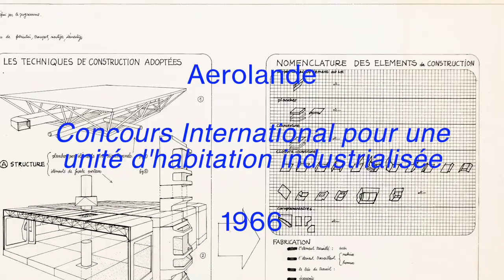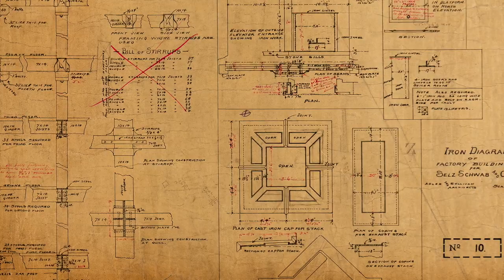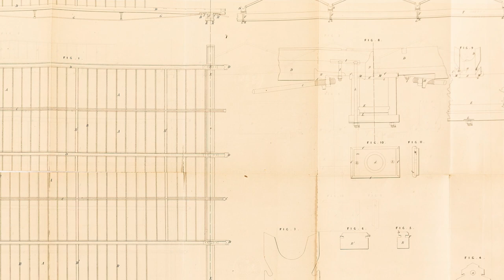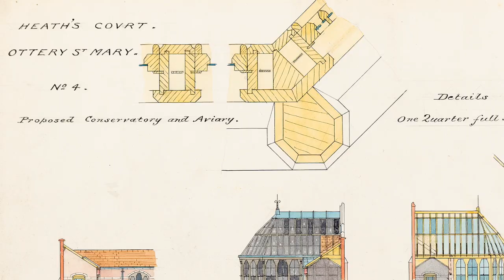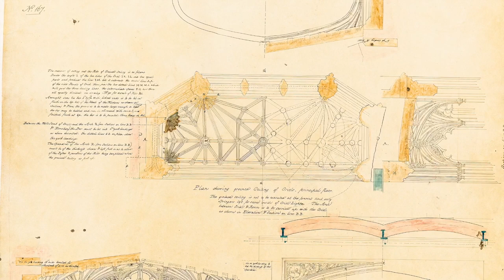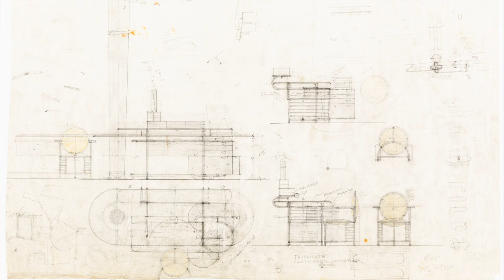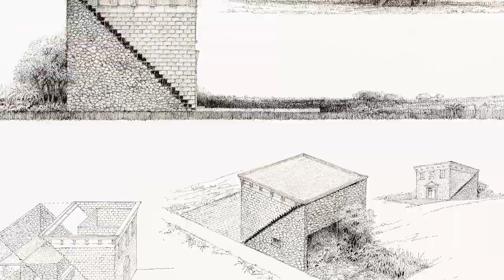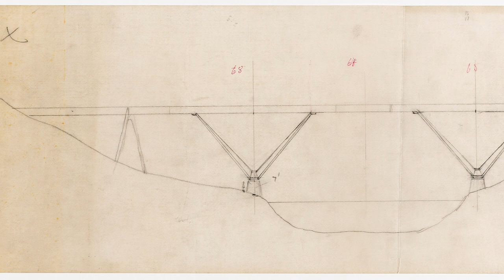Drawing Construction: A Drawing Matter Workshop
This audio recording documents a workshop on construction drawings by architects architects and designers. It was delivered by Manuel Montenegro and Niall Hobhouse to Masters students from the School of Engineering and Architecture, Fribourg, and their tutors Patricia Guaita and Raffael Baur.

The recording was made live in the Drawing Matter archive on 5 June 2022, and has been edited for Drawing Matter by Amy Teh.

About Drawing Matter

Drawing Matter is an organisation that explores the role of drawing in architectural thought and practice. Our inquiries have been presented as exhibitions, publications, public events, and workshops for students and practitioners. We hold an archive of architectural drawings dating from the sixteenth century to the present day. The Drawing Matter Collection is housed at Shatwell Farm, Somerset.

is a fast-growing repository of new and historical writing on architecture and drawing. Many of the texts address material in the Drawing Matter Collection, but we also publish writing on drawings and objects archived elsewhere, and made by practitioners working today.